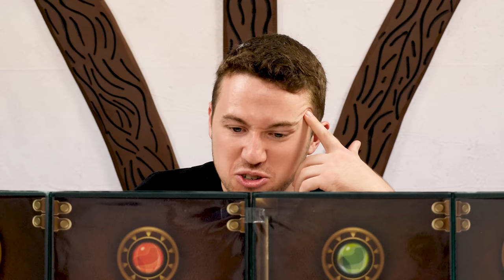When Players Bring Joke Characters to Dungeons and Dragons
Support OSQ!
Grab a Subscription for our Discord to Receive Exclusive OSQ Material